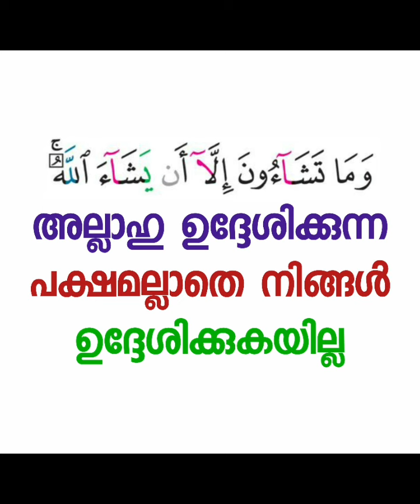സ്വന്തം വീടുകളിലേക്ക് കുതിക്കും | Sirajul islam balussery |Thadhkirah.com